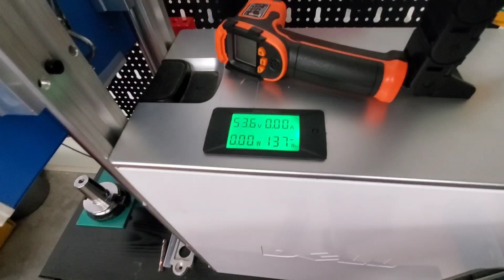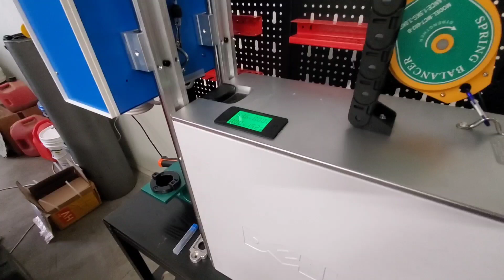Heat Shrink Fit Machine DIY Induction Heater for CNC Tool Holders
Build your own CNC induction heater heat shrink machine for under $450.